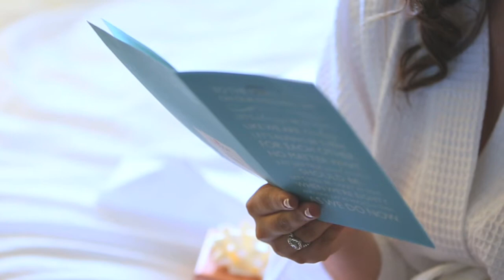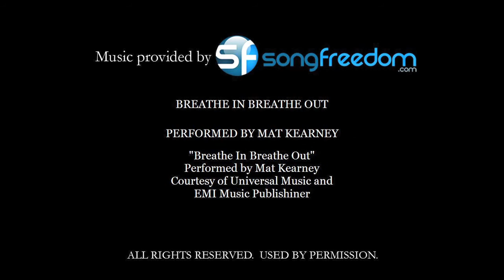Tim and Jillian 2012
Sandy Puc Photography is an award-winning portrait photography studio that furnishes its clients with works of art destined to become family heirlooms. Littleton, Colorado